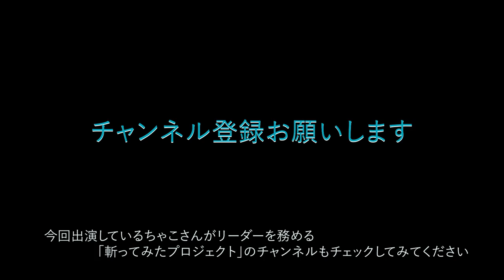新アクションチーム爆誕❗️❗️アクションムービー第1弾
新アクションチーム「TO BE ALIVE」誕生記念
　　　　　　　　　　　　　アクションムービー第1弾

我々はいつか大規模なアクション映画を撮るために集結し、個々のスキルを磨きます。

・アクションチーム「TO BE ALIVE」　＠ToBeAlive3

・田中 詩乃　＠shizuki2011
・唐木 一馬　＠alt0035
・半澤 岳洋　＠takehiro3_mhy
・   ちゃこ 　 ＠chako_zanpro
・阿部 悠平　＠yuheiabe
・片岡 大知　＠YAMATO_action
・河野 竜太（主宰）＠suguru555KIRYU

・莉温（メイキング協力）＠rion_zanpro
・「斬ってみたプロジェクト」＠kittemita

今回出演してくださった、ちゃこさんがリーダーを務める

監督：河野竜太

出演：

【Scene 1　〜華麗なる通り魔〜】

阿部 悠平　半澤 岳洋　片岡 大知　田中 詩乃

【Scene ２　〜人質〜】

ちゃこ　河野 竜太　唐木 一馬　阿部 悠平（ミニスカ様）

【Scene ３　〜スカウト〜】

田中 詩乃　片岡 大知　唐木 一馬　ちゃこ　半澤 岳洋

それでは、また会いましょう…